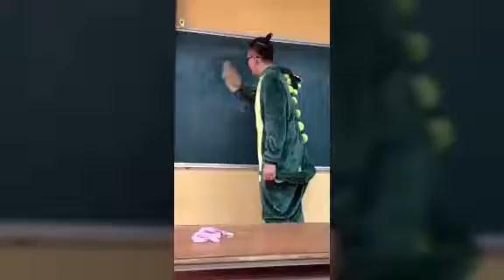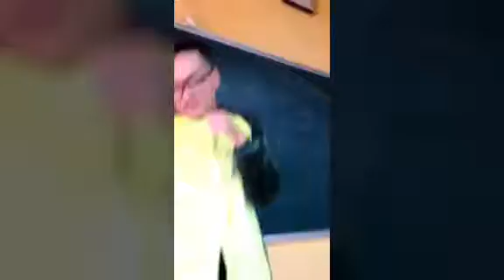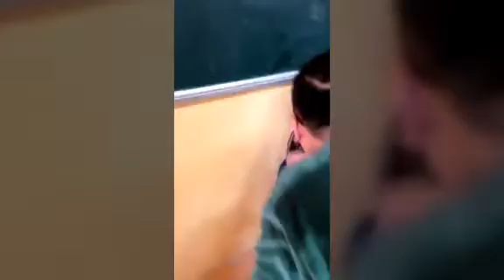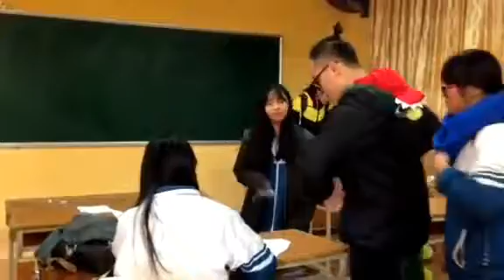Ciepła piżama i do szkoły!| Short in Vietnam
Co noszą uczniowie w wietnamską zimę.

[video nakręcone przez Moją dziewczynę Julie Griste w zimę 2017/2018]

Nadeszła zima, co oznacza, że dla przeciętnego Wietnamczyka jest...zimno:D (dla nas nie jest ). Uczniowie w wiet szkolach mają sposób na chłodne dni ;)